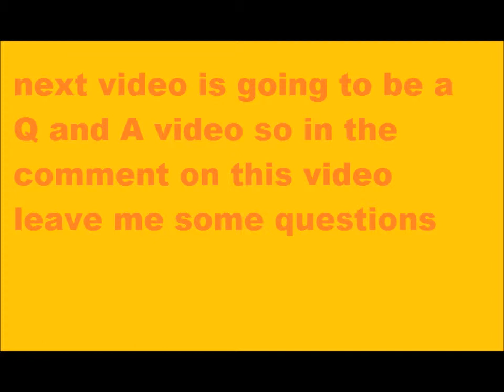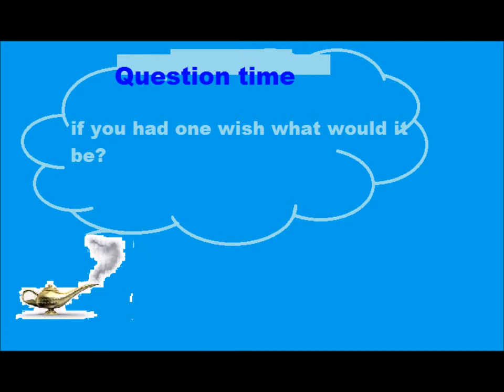NVV: New Video Vlog June 15th, 2012